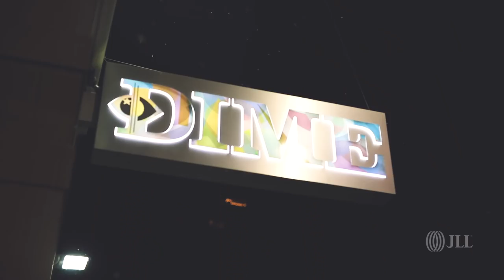JLL helps the Detroit Institute of Music Education renovate its home in downtown Motown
The Detroit Institute of Music Education enlisted our help to transform the city’s historic Bamlet Building into its first U.S. location. The result was a historical building renovation that maintained the modern edge needed to recruit the city's next generation of musicians.